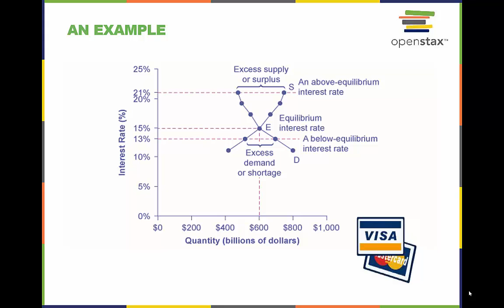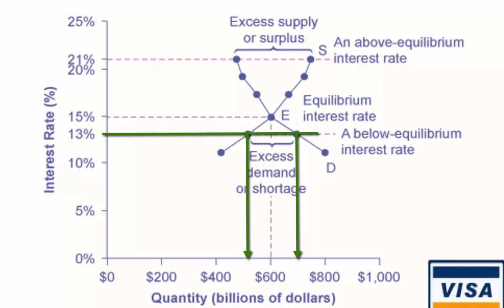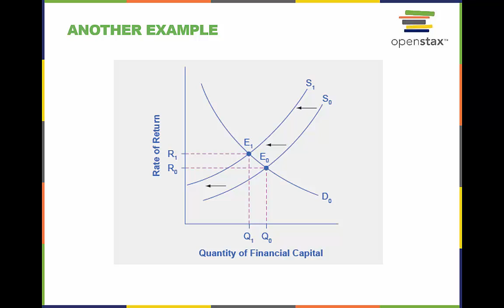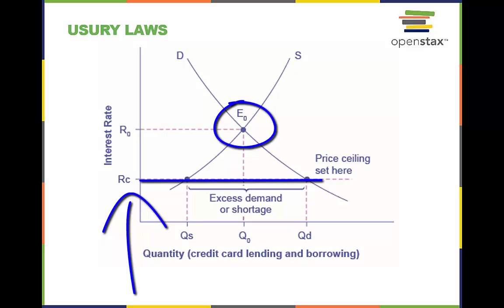Econ201_4.2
Lecture video for OpenStax Microeconomics textbook.